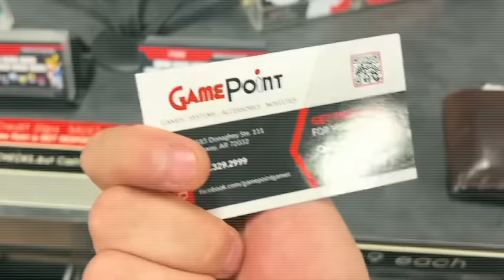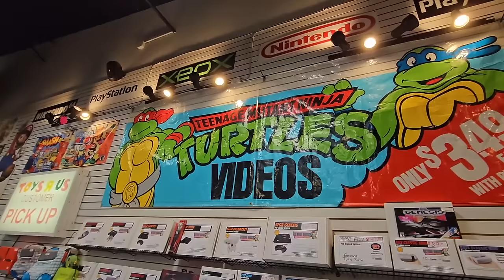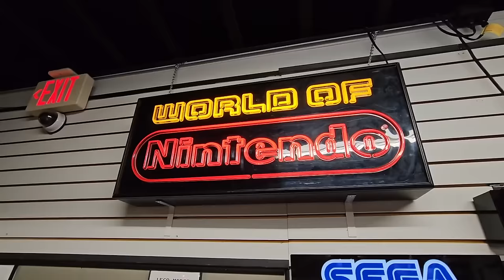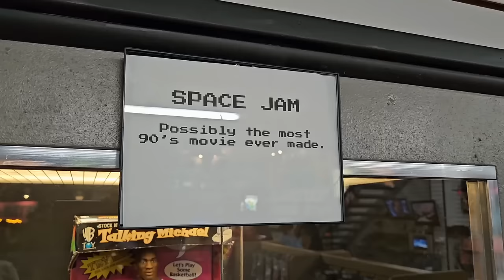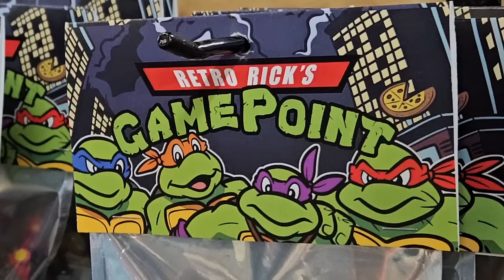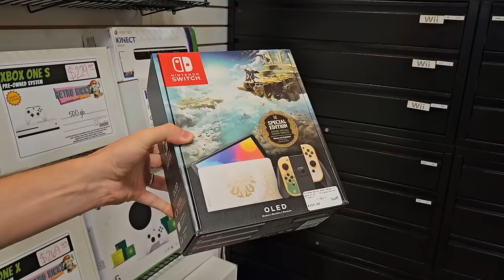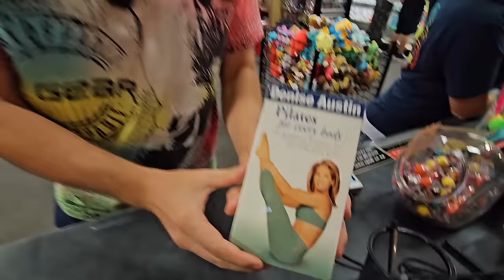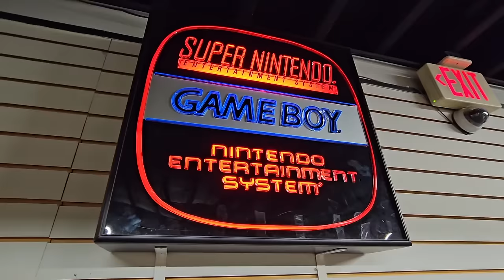The Reality of Owning a Video Game Store